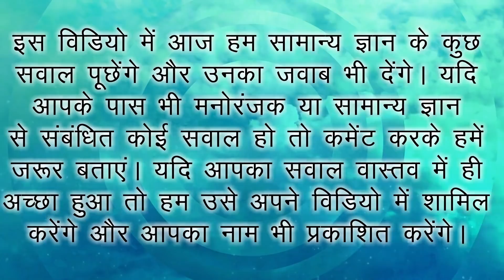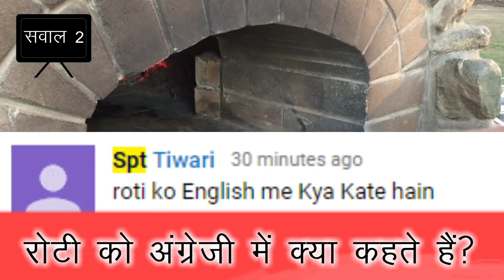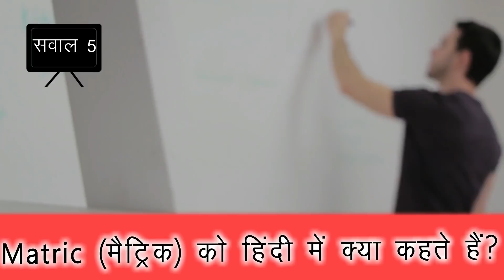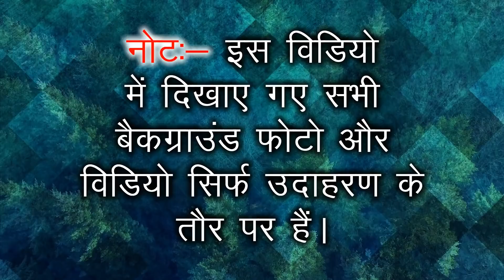Matric और Inter को हिंदी में क्या कहते हैं || General knowledge questions and answers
1) एक व्यक्ति डेढ़ घंटे में 15 किलोमीटर चलता है तो वो 90 मिनट में कितना किलोमीटर चलेगा?
2) रोटी को अंग्रेजी में क्या कहते हैं?
3) हमारे शरीर का कौन-सा अंग अँधेरे में बड़ा हो जाता है?
4) शरीर के किस अंग में चोट लगने पर दर्द नहीं होता?
5) Matric (मैट्रिक) को हिंदी में क्या कहते हैं?
6) Intermediate (इंटर) को हिंदी में क्या कहते हैं?

इस General knowledge questions and answers विडियो में आज हम सामान्य ज्ञान और अजब गजब टाइप के कुछ सवाल पूछेंगे और उनका जवाब भी देंगे. यदि आपके पास भी मनोरंजक या सामान्य ज्ञान से सम्बंधित कोई सवाल हो तो कमेन्ट करके हमें जरूर बताएं. यदि आपका सवाल वास्तव में ही अच्छा हुआ तो हम उसे अपने विडियो में शामिल करेंगे और आपका नाम भी प्रकाशित करेंगे.

इस विडियो या किसी भी टॉपिक से सम्बंधित आपका कोई सवाल हो तो आप कमेन्ट करके हमसे पूछ सकते हैं, हम आपके कमेंट्स का जल्द-से-जल्द रिप्लाई देने की पूरी कोशिश करेंगे.यदि हमारे लिए आपका कोई सुझाव हो या इस विडियो में कोई मिस्टेक हुई हो तो आप बेहिचक और अविलम्ब हमें बताएं ताकि हम आपके सुझाव या शिकायत पर सही कार्य कर सकें. विडियो देखने के लिए आपका बहुत-बहुत धन्यवाद...

नोट:- ये विडियो Wondershare Filmora विडियो एडिटर सॉफ्टवेर से एडिट किया गया है और इस विडियो में इस्तेमाल किया गए सभी इफेक्ट्स और कुछ म्यूजिक भी हमने इसी सॉफ्टवेर का इस्तेमाल किया है, बाकी कुछ म्यूजिक्स हमने Youtube Audio Library से भी लिया है. इस विडियो से संबंधित सभी इमेजेज हमने Stock free images साइट्स से लिया है.